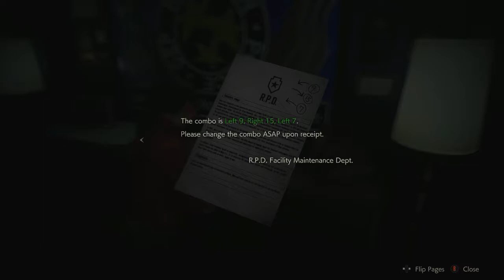Resident Evil 2 Remake Claire A Nightmare Begins Part2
Part of of Claire struggle.